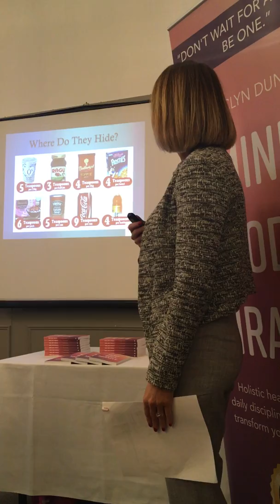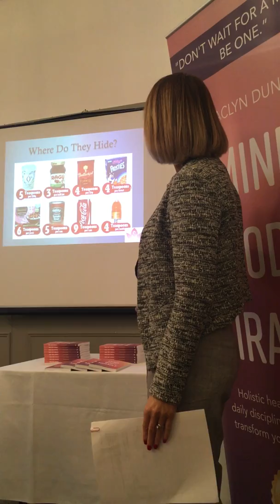Family Nutrition Workshop - Content Taster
Heres a taster of the content covered by Jaclyn Dunne in the Family Nutrition Workshop.